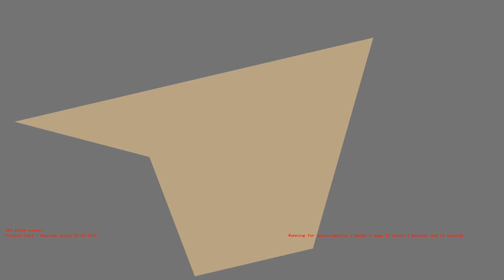1487322508 - Webdriver Cavi - H2